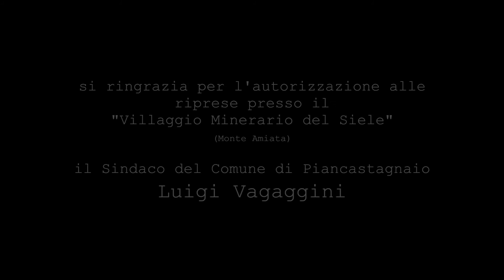MINATORE - Leggera Electric Folk Band OFFICIAL VIDEO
Anche in questo momento OFF, la musica ci accompagna.
Con questo videoclip, vogliamo ricordare il lavoro dei nostri nonni che, con le loro mani stanche, sporche, screpolate, ci hanno consegnato questo mondo che oggi stiamo distruggendo.

"Questo è quello che ho pensato quel freddo giorno d’inverno, quando con l'Italia in "stand-by" per via del covid sono tornato a visitare il Villaggio Minerario del SIELE" (Gianmarco Nucciotti).

CREDITS:
Produttore degli arrangiamenti: Riccardo Corso
Mixaggio: Marco Covaccioli
Mastering: Giovanni Versari
Regia di Gianmarco Nucciotti

Autoprodotto dai
LEGGERA ELECTRIC FOLK BAND:
Gianmarco Nucciotti
Marina Nucciotti
Matteo Benedettelli
Dario Rossi
Francesco Cencini
Elia Tremoloni
Ivano Rossi
Marco Pericci
Jessica Bonelli
Ballerini Daniele

Riprese Video con camera e drone:
Fabio Romani

Riprese Video concerto Leggera EFB e Coro dei Minatori di Santa Fiora:
Bruno Romani

Riprese Storiche:
Tratte da DVD “Monte Amiata, frammenti di storia, di miniere, minatori e lotte sociali”

Aiuto Regia:
Senio Nucciotti
Elisa Seravalle

Assistente Regia:
Chiara Cugusi